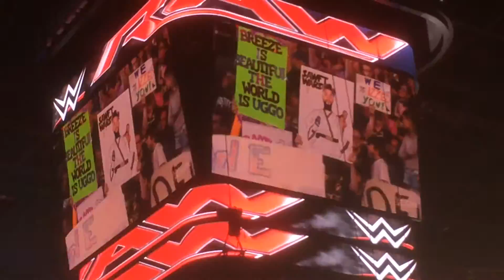Signs from 4th of July Raw by Lilian Garcia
Lilian Garcia announces signs from Raw, Columbus Ohio